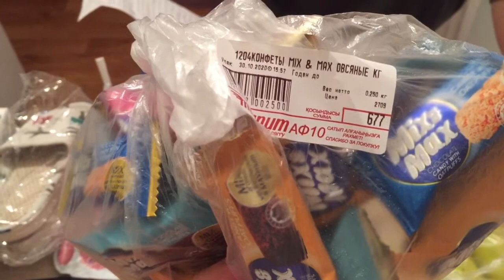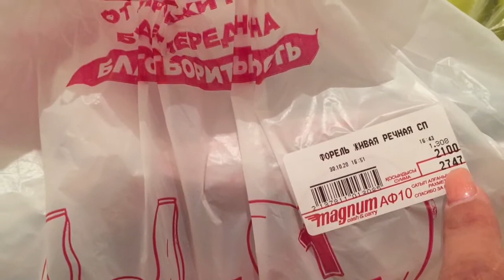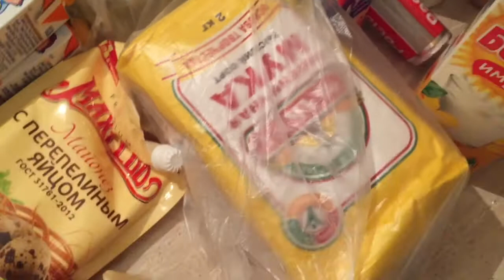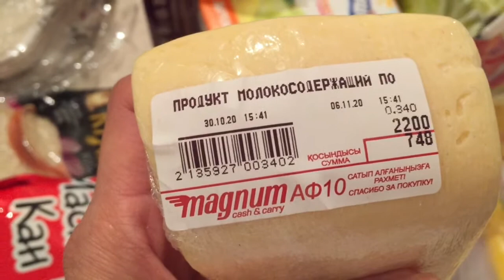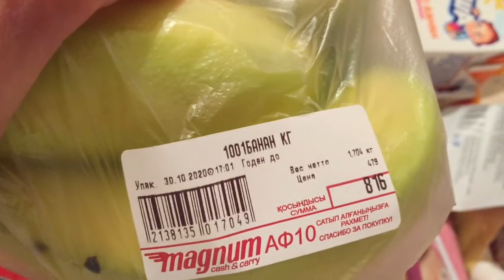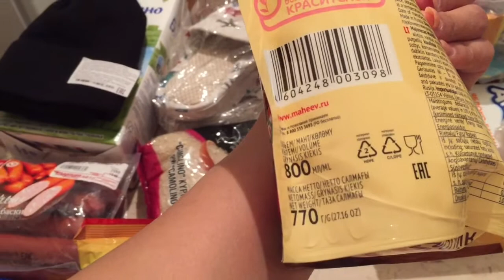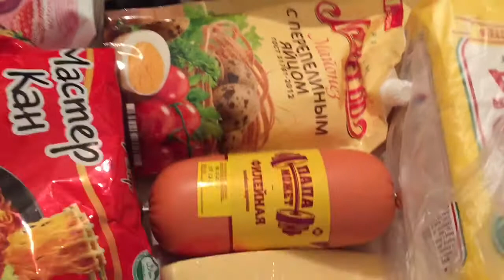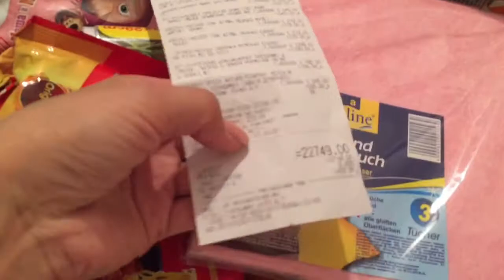Цены на продукты Казахстан г. Алматы.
Продукты закупали в магазине Магнум. Цены озвучиваем на видео в тенге, вы можете поделить на курс 5,5 что бы понять, сколько будет в рублях.

Ждём ваши комментарии. Поделитесь сколько у вас стоят той иной продукт. Тоже очень интересно.
Всех обнимаем!